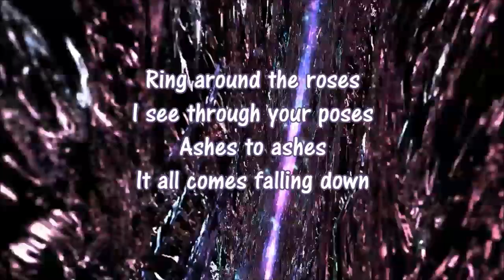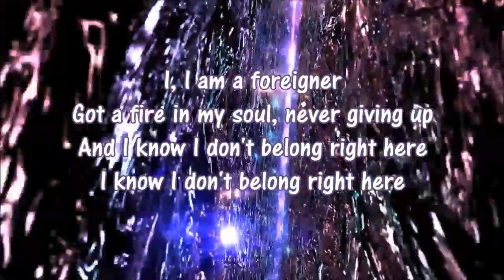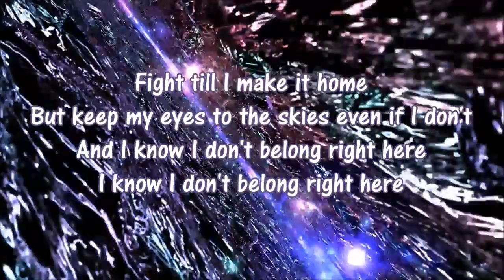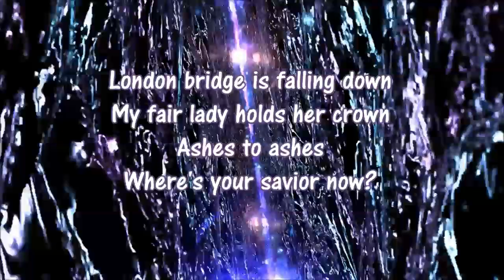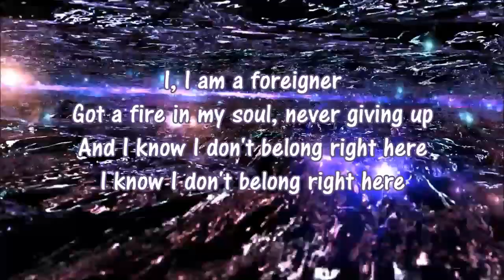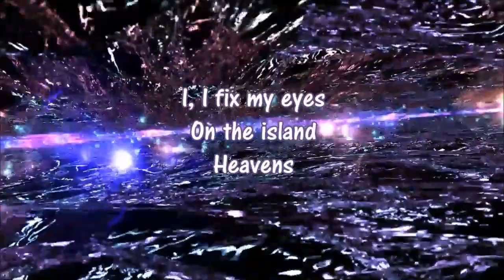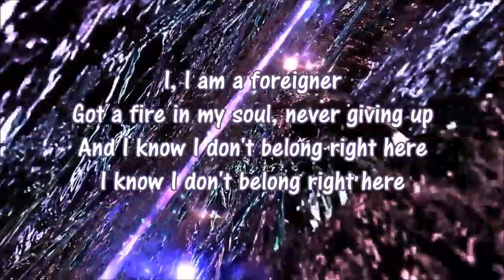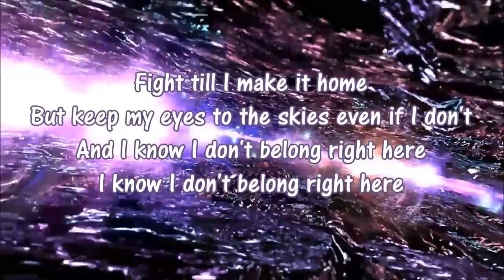Ledger Foreigner (Lyric Video)